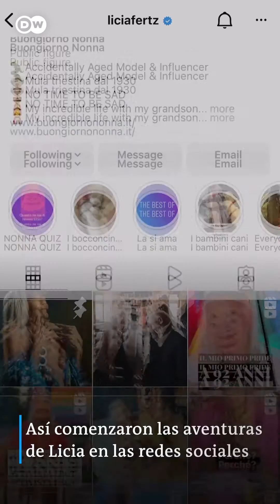La edad no es una enfermedad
@liciafertz es una influencer de 92 años que no tiene problema en posar en traje de baño.